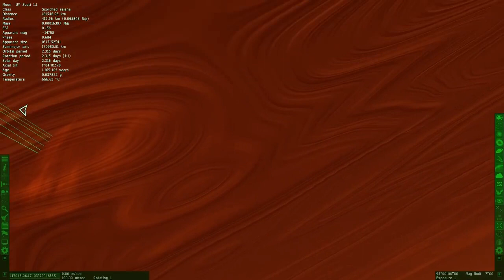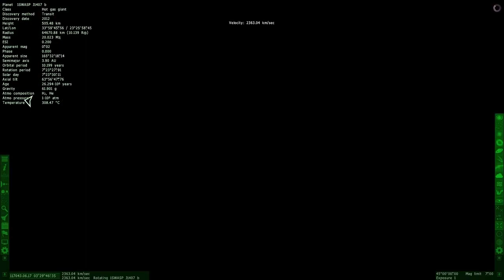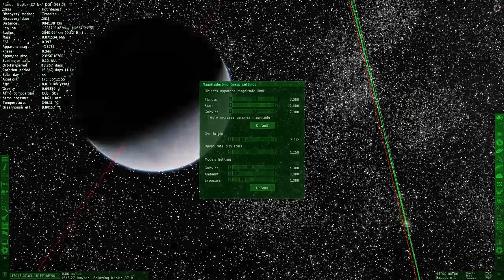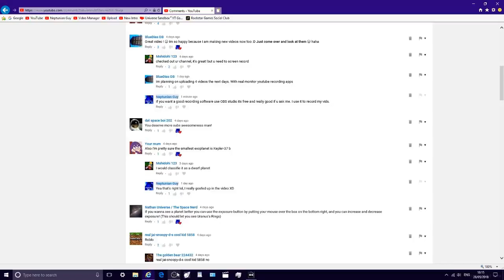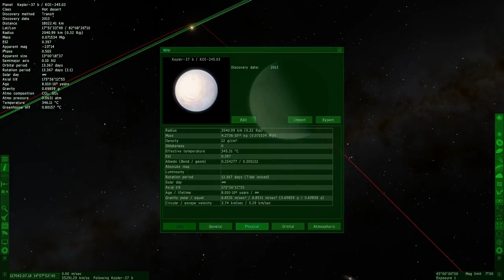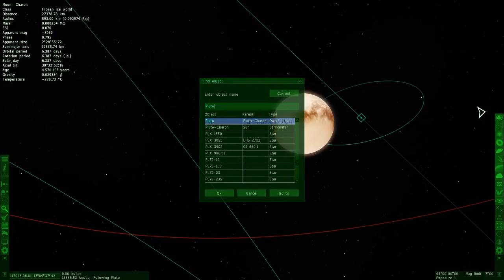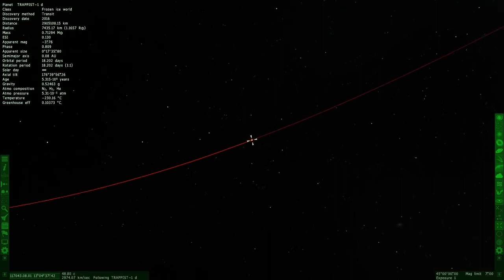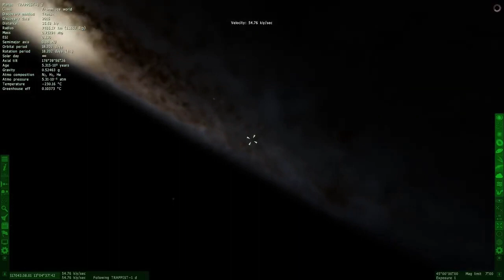Whats Up With These Stars, Space Engine #3 REUPLOAD